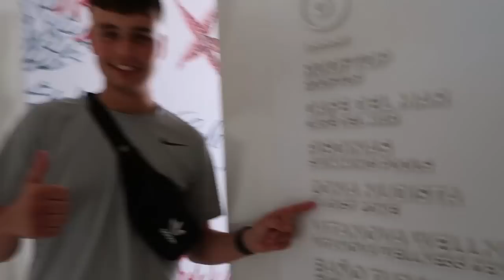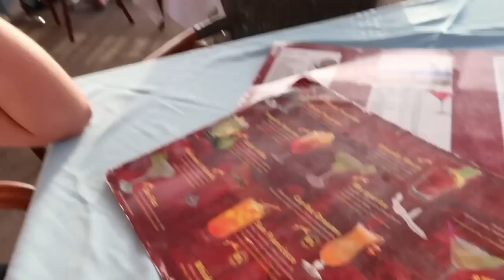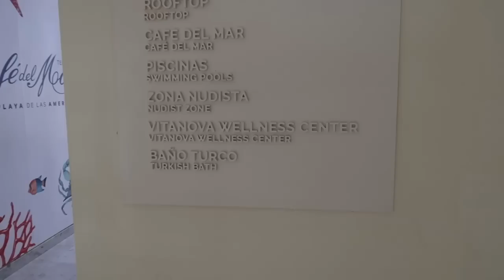TENERIFE VLOG 2023 | Playa de las Americas